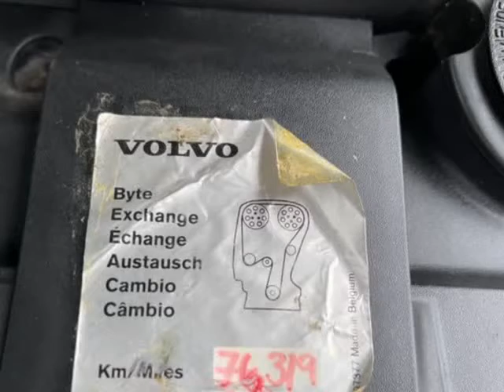2007 Volvo S40 4dr Sdn 2.4L *T-Belt/Pump Replaced* (Portland, Oregon)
Millennium Motors
720 SE 82nd Ave
Portland